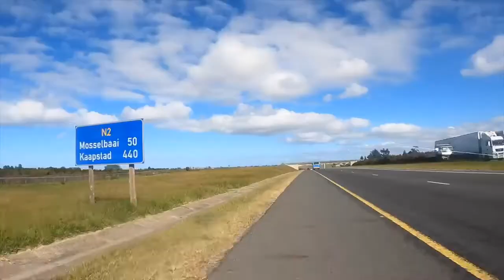One of most 😍 BEAUTIFUL road 🛣️ in south africa 🌍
Travel blog
Beautiful South Africa